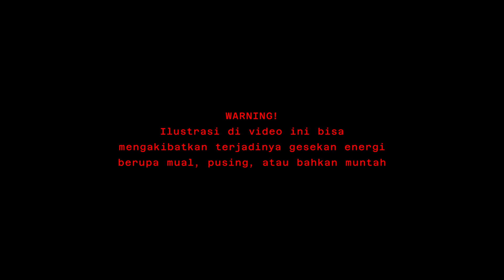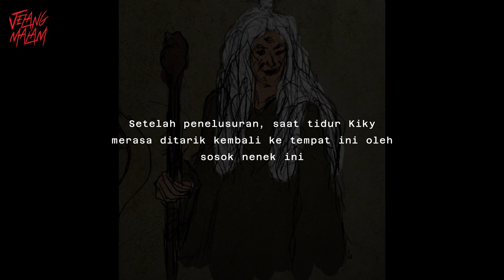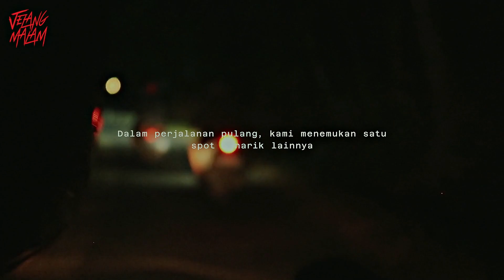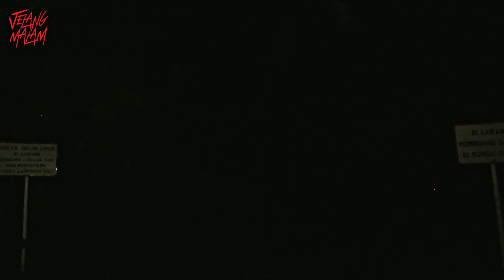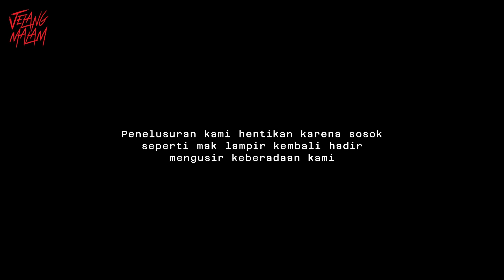NEKAT MENELUSURI JALAN ANGKER! DIUSIR SOSOK SEPERTI MAK LAMPIR!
Dukung kami pake recehan gopay kalian yuk!
Kali ini tim Jelang Malam berkunjung ke kota Depok untuk menelusuri sebuah jalan yang terkenal sepi dan angker saat malam tiba. Tim Jelang Malam menemukan beberapa sosok yang ada di jalan itu dan berhasil mengabadikannya ke dalam sketsa.

Ikuti terus penelusurannya!
yuk langsung aja kita cek videonya!

Kirim Cerita atau mau tanya tanya ke DM Jelang malam atau ke IG kiky & Andika :